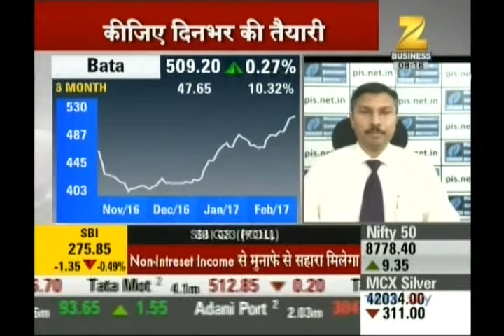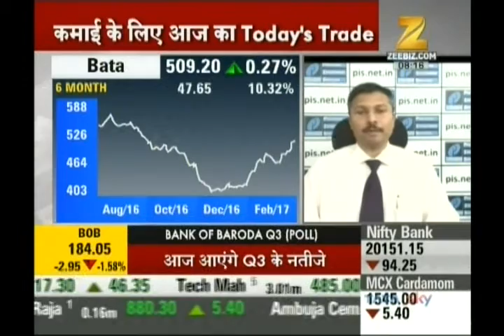Kiran Jadhav, Technical Analyst, Precision Investment Services on ZEE BUSINESS on 10th Feb 2017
Kiran Jadhav, Technical Analyst, Precision Investment Services giving his view on Bata India.